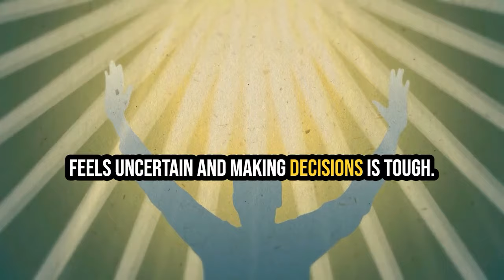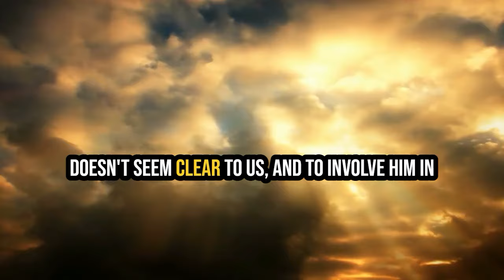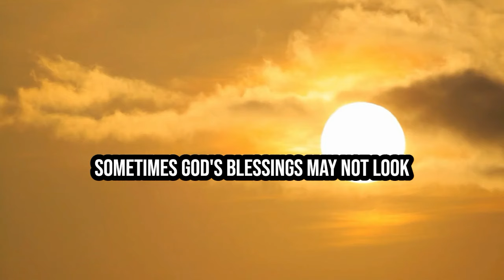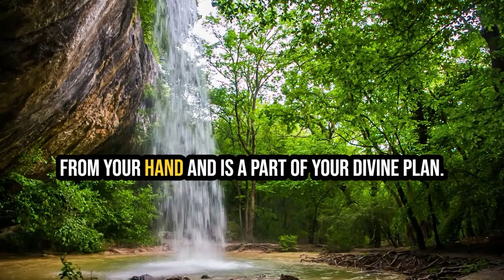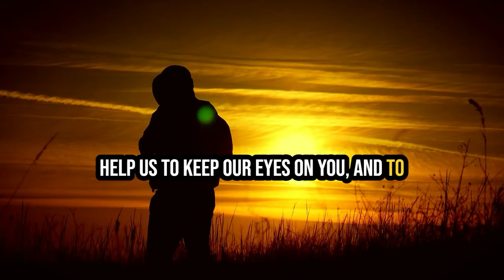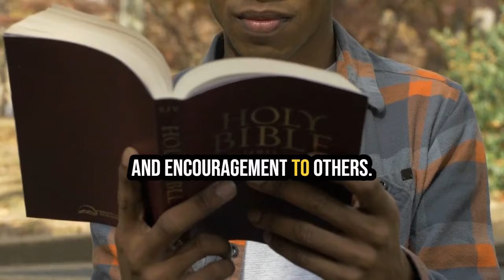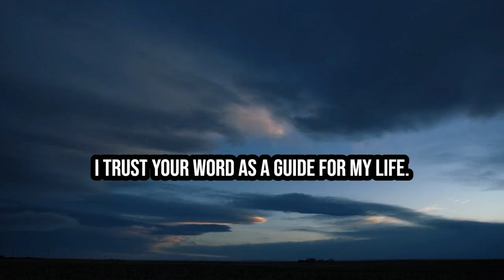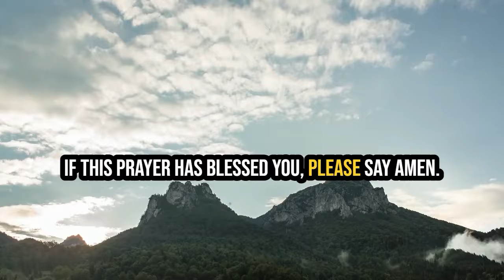Joel Osteen Sermon Today - DON'T MISS YOUR BLESSINGS PRAY THIS EVERYDAY